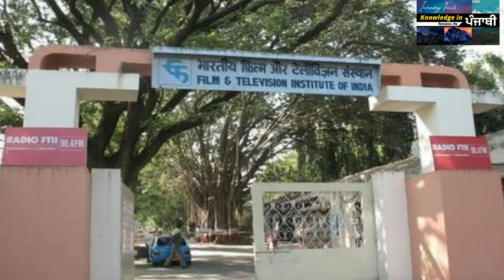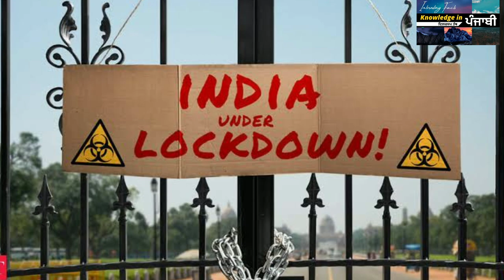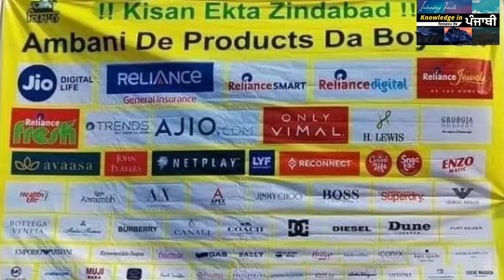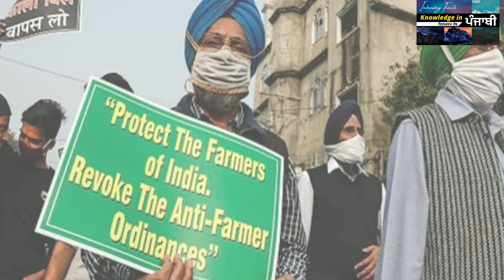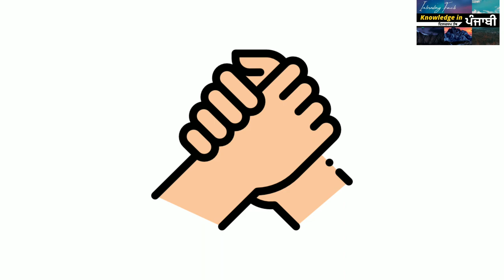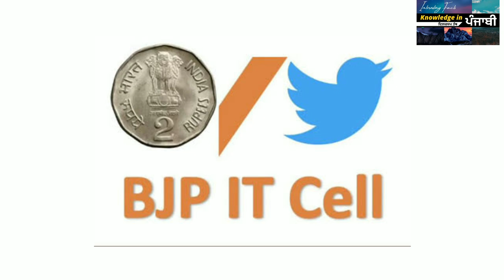Deep Sidhu Biography || BJP || Kisaan Mazdoor ekta Zindabad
Dharminder
Dharminder's production company
Vijyata Film house
Creative manager & Director
Ekta kapoor
Sunny deol
Deol Family
Farmtrac tractor ad Deep sidhu
Film Director- Guddu Dhanoa
In Dharminder's office
Guddu dhanoa meet with Deep sidhu
Ramta jogi film
Lead actor Deep sidhu
National Film institute Pune
Jora- Dus numberiya
Famous actor Deep sidhu
Cannes Film festival
Punjabi Film
Jora -the 2nd chapter
Famous action hero
Lok sabha elections
Gurdaspur
BJP
Sunny deol BJP
MP Candidate
Political meetings
Farmers protest
RSS
Kamal Sharma
Sant Jarnail singh ji bhindranwale
Corona virus
Covid-19 Lockdown
Lockdown India
Social issues
Deep sidhu social media accounts
Freedom fighter
3 kaale kanoon
Kisaan jathebandiyan
kisaan mazdoor ekta zindabaad
Punjabi Culture
Punjabi Virsa
Railway track block
Relians Jio
Reliance Malls
Ambani
Adani
Mukesh Ambani
Jio Sims Bycott
Shambhu Border
Shimbhu border
Haryana
Delhi
Punjab
Delhi Morcha
Centre government
PM Narender modi
Punjab Youth
Kisaan Suicide
MSP
Punjab Political parties
Politics
Haryana
Rajasthan
Uttrakhand
Uttar pardesh
Punjab
Kisaan meetings With centre government
Republic Day 2021
26january2021
Red Fort Delhi
Tractor Rally
Delhi Police
Tractor March
Laal kilha
India Flag
Khalistani nishan sahib
Khalistan
Kisaan Union
BJP IT-cell
Godi media
FIR on Deep sidhu
Deep sidhu arrested
Deep sidhu on 7day  remand
Shiromni Akaali Dal
Amritsar
37years old Deep sidhu
Deep sidhu Death
Deep sidhu Bhog
R.I.P.🙏
Deepsidhu Biography Deepsidhudeath ActorDeepsidhu deep sidhu latest news deep sidhu family deep sidhu wife Knowledge in punjabi Deep sidhu Biography deep sidhu biography in punjabi